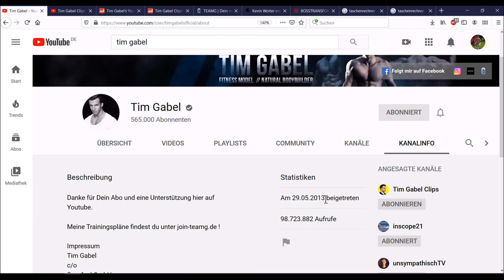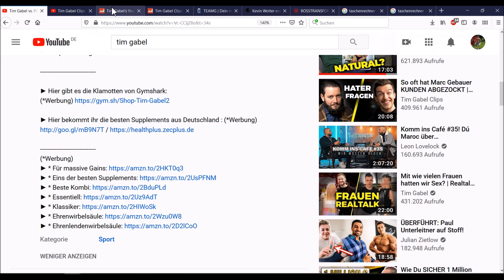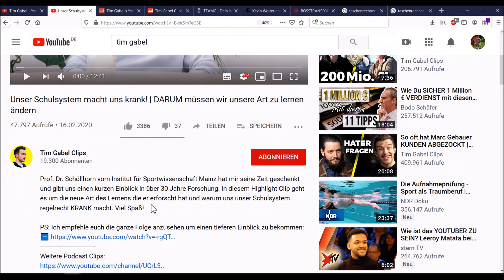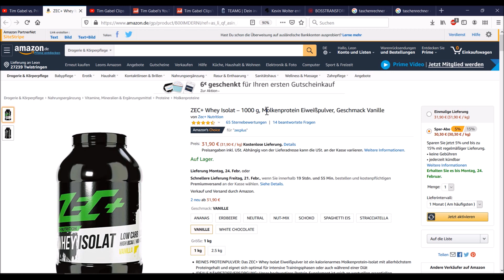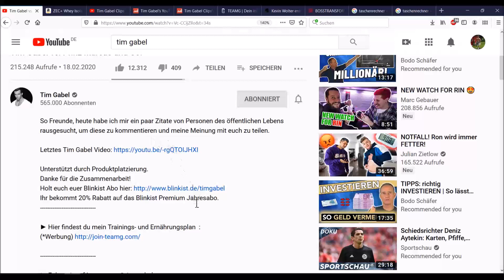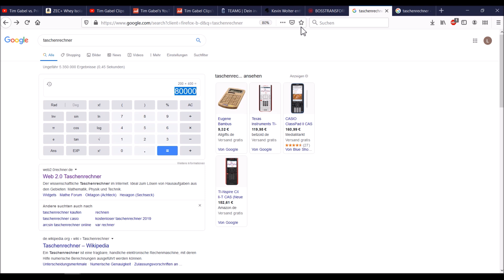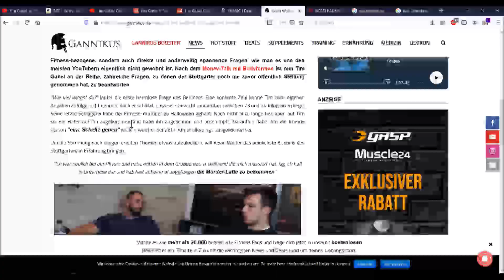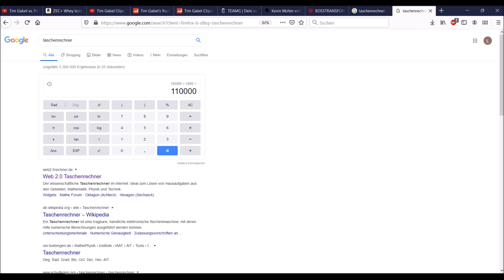Tim Gabel Einkommen - so viel GELD💸 verdient er mit YouTube Einnahmen🤑💰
Grundlagen der Ernährung- mein ebook:

In 12 Minuten täglich schlank & fit werden!

10 % Sparen bei Yuicery! CODE: 4FF1L14TE Auf den Link klicken & sparen!

5% Sparen bei Bodyshop3000.de Code: bodyshop5

*Die besten Mixer für Shakes, Smoothies usw:
Mixer für Superprofis
Mixer für Profis
Mixer für Fortgeschrittene
Mixer für Anfänger

*Video-Equipment:
Meine Kamera
Mein Whiteboard (Die Tafel)
Mein Mikro

tim gabel,auf dem,Beichtstuhl,Schlägerei,Mörderlatte,Verdienst,geld,einkommen,Kevin Wolter,tim gabel reaktion,tim gabel kevin wolter,fitness,sport,motivation,bodybuilding,bodybuilder,kraftsport,interview,sein Verdienst
Fitness
Motivation
Workout
Training